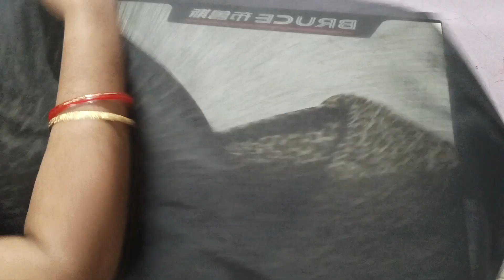women's "umbrella kurti"top పెద్దవాళ్ళకి అంబ్రెల్లా కుర్తి 2.5 మీ క్లాత్ తో కటింగ్ అండ్ స్టిచ్చింగ్